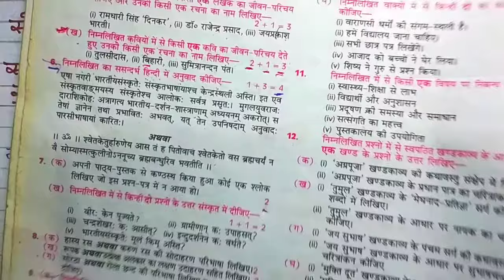श्लोक का सन्दर्भ एवं हिन्दी अनुवाद/BOARD EXAM 2021/Subhash Study Center/SANDARBH,HINDI ANUWAD